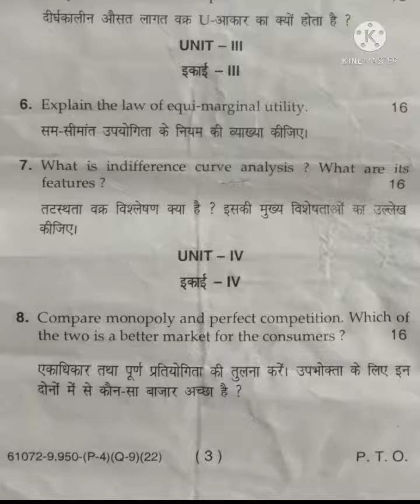MDU B.Com Business Economics 1st semester, February 2022 Question Paper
In this video, i uploaded MDU B.Com Business Economics Question Paper 1st semester, February 2022